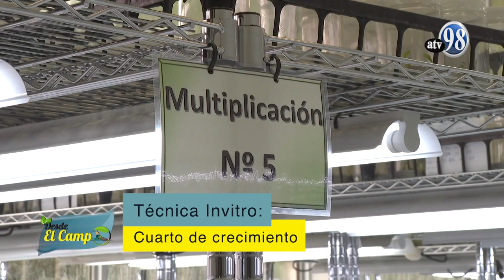TECNICA parte 2 SEMILLA DE CALIDAD EN PLATANO